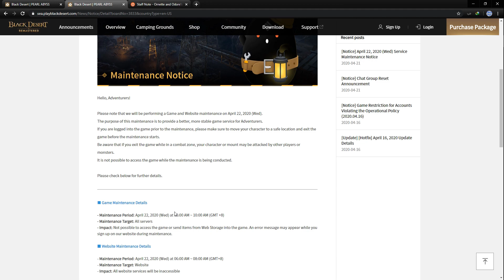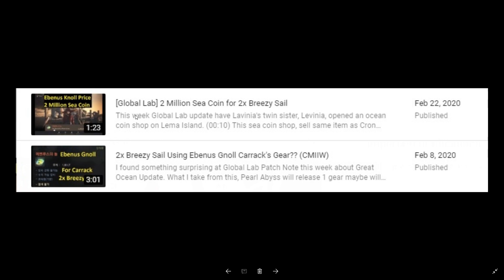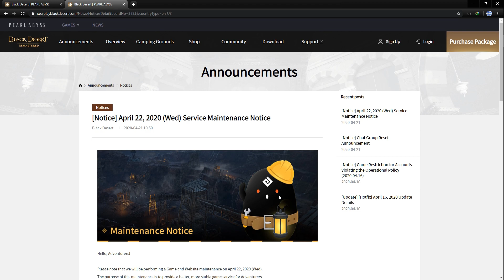Unlimited Potion, "Ebenruth's Nol", “FocusFire”, Chat Group Title (Sneak Peek 22 April 2020)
Video about "Ebenruth's Nol":
([Global Lab] 2 Million Sea Coin for 2x Breezy Sail)
(2x Breezy Sail Using Ebenus Gnoll Carrack's Gear?? (CMIIW))